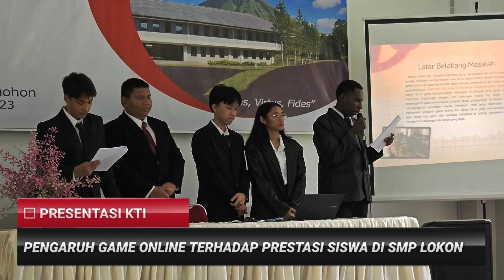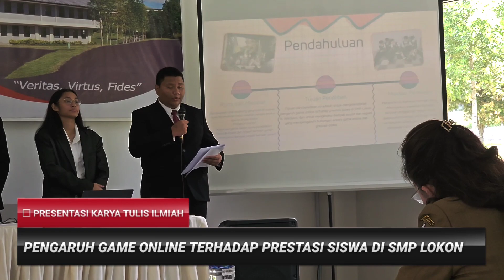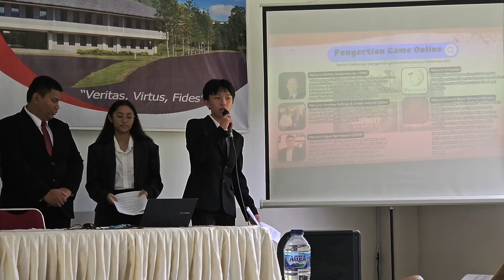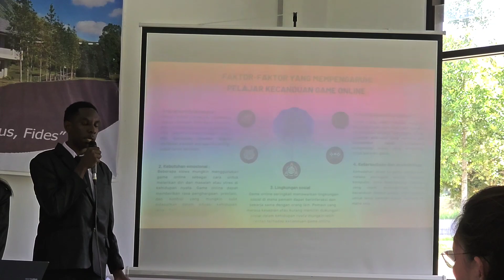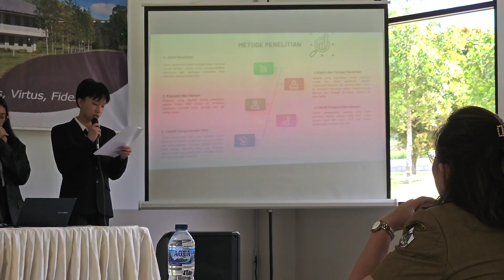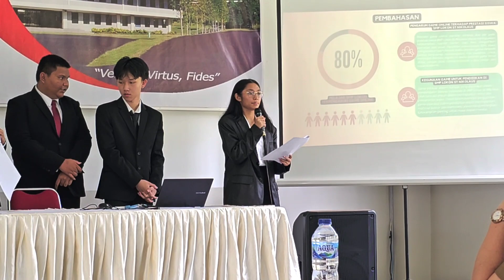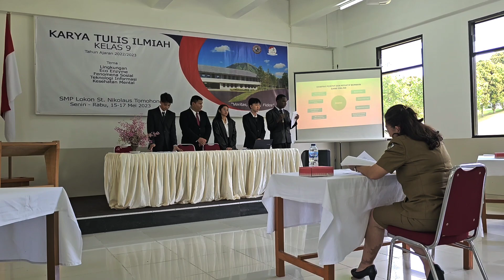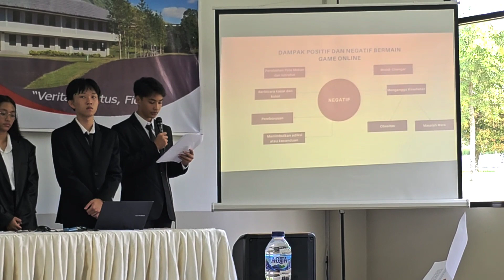Presentasi Karya Tulis Ilmiah (KTI) SMP Lokon Kelas 9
Kurikulum Merdeka Presentasi Karya Tulis Ilmiah (KTI) Kelas 9 SMP Lokon St. Nikolaus Tomohon.

15 Mei 2023